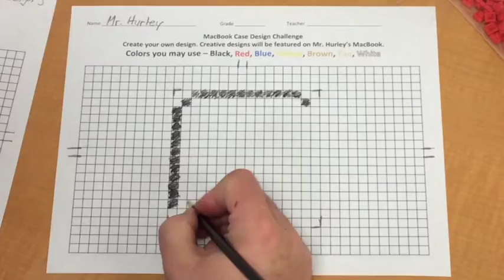PBE MacBook Maker Challenge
Do you like building? Do you like designing pixel art? Take time to research and design a PixelArt MacBook case?